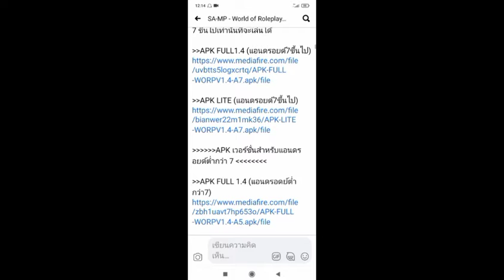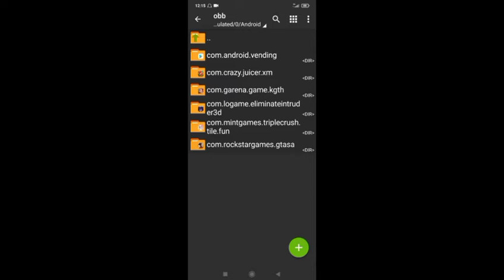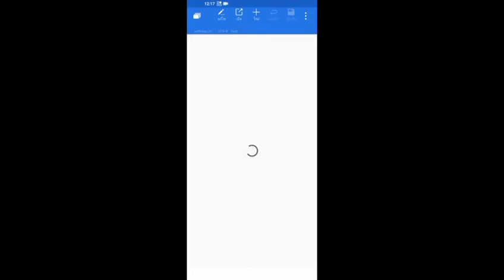สอนติดตั้งGTA world of Roleplay ตัวไลท์พื้นที่น้อย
สอนติดตั้งGTA world of Roelplay ตัวไลท์พื้นที่น้อย

ตัวไลท์apk lite (แอนด์ดรอย7ขึ้นไป

ดาต้า สำหรับตัวไลนlite

obbหรือตัวเกมที่มีอยู่แล้วลองทำดู